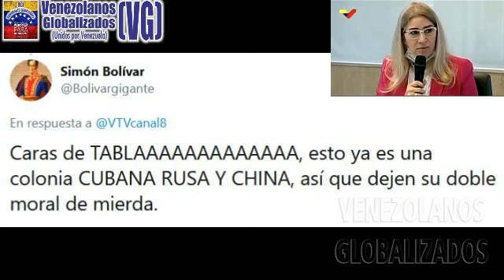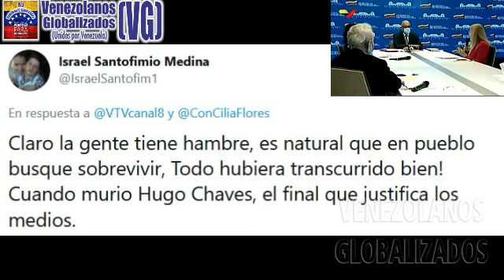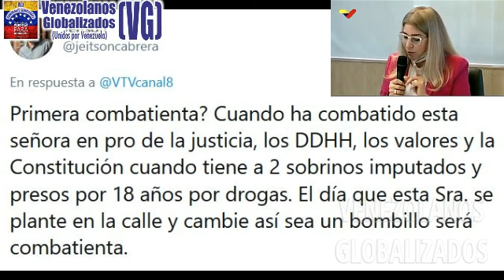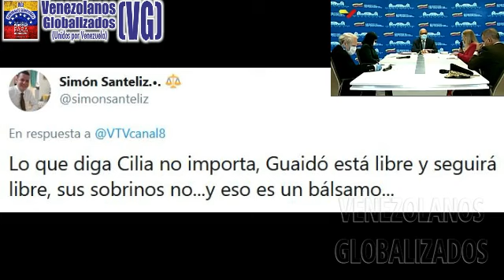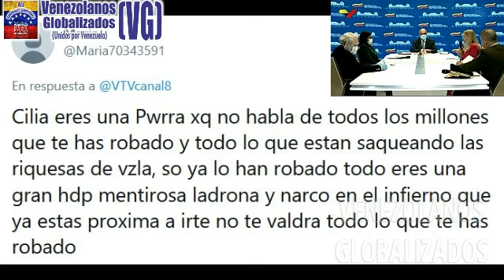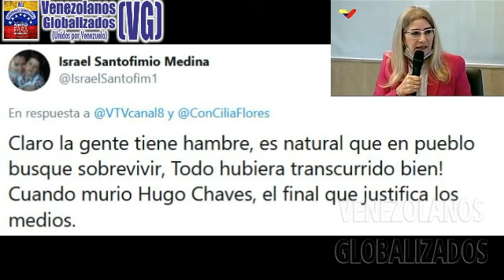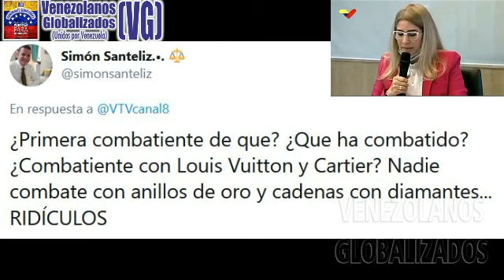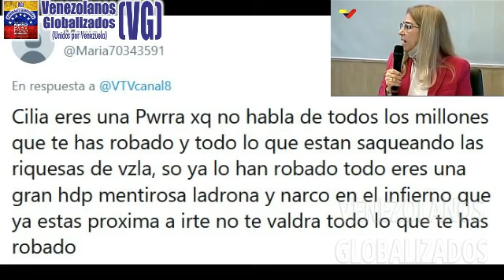(14/5/2020) – CILIA FLORES DΙCE QUE LE LLΕGÓ LA HΟRA A JUAN GUAIDÓ DE CUMPLΙR CΟNDΕNΑ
(Mayo/ 2020) – VENEZUELA